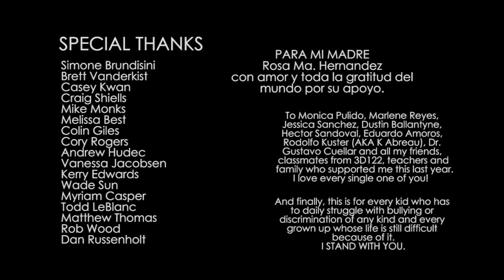CGI 3D Animated Short "Glow" - by Rosa E. Flores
Watch this strong 3D animated short called "Glow" as Angela has a daily struggle with bullying and just the day she decided enough is enough, a glow in her eyes brings a creature from another realm whose intentions are not clear!

"GLOW" is Rosa E. Flores’ student short film and demo reel, created after going through the 3D animation + VFX program at Vancouver Film School. Rosa is a 3D animator who has also worked as a modeler and surface artist in the past, currently searching how to make her way into the animation and entertainment industry.

Lighted and comped by Chen Zhe (Samuel) Su (Check his amazing work
Created using Autodesk Maya 2016, Nuke and Adobe Premiere.
DEMON (BIG) MAYA RIG made by Truong

Music from 5 Alarm Music